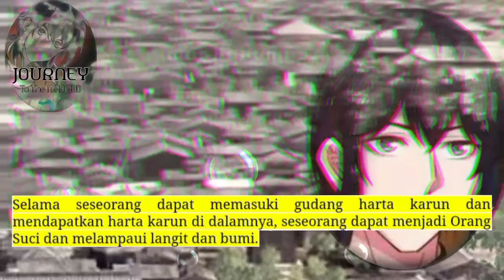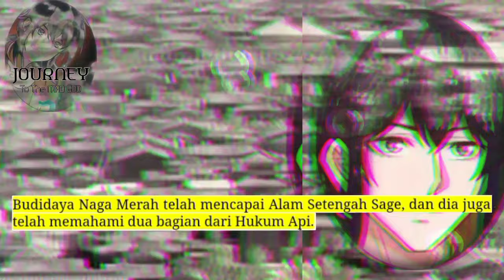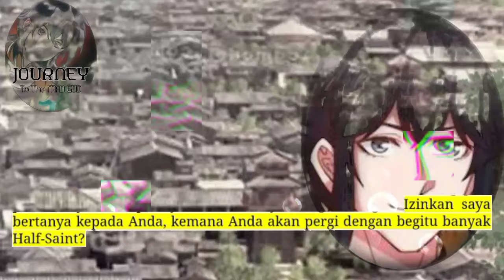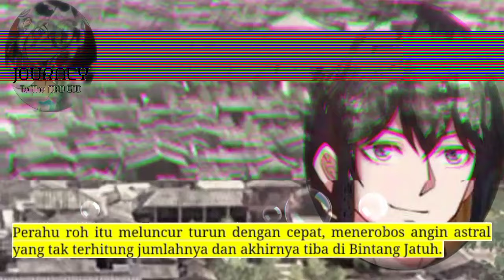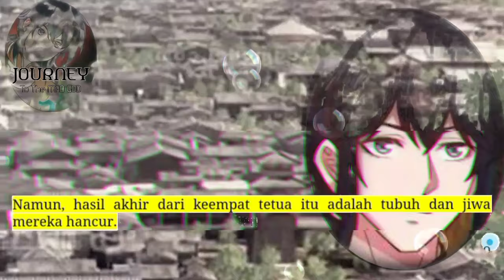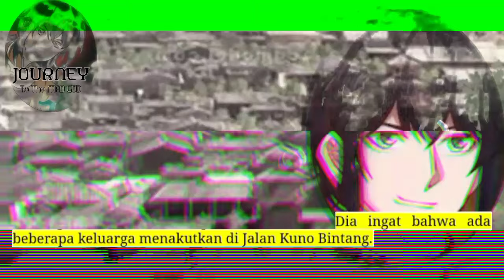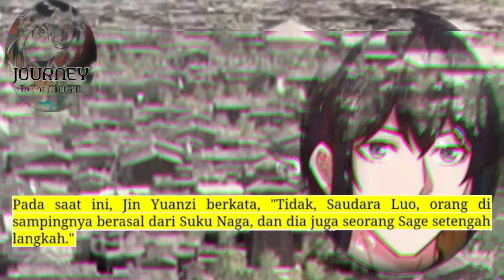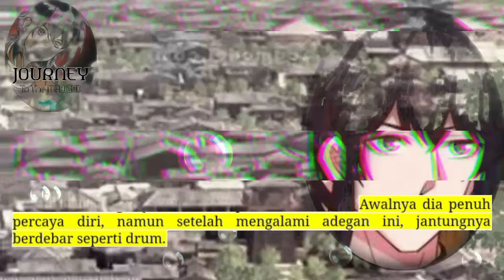Perjalanan Dewa Gila season 320